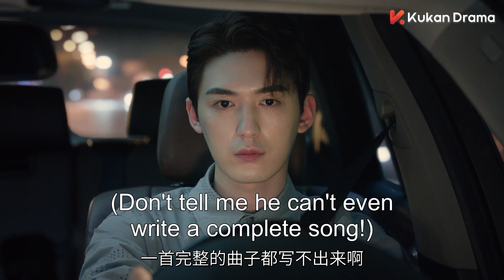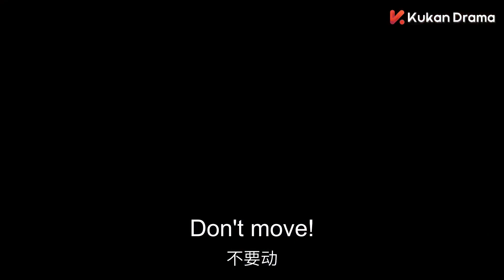女主耍酒疯，狂吻偶像，偶像害羞到耳朵都红了！😍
Drama Name👉【一二三，木头人 Smile to Life】
主演：毛娜、常喆宽、蒋申、黄千硕、方楚彤、余凯宁

单纯乖巧的天才钢琴少女许多橙因渐冻症错失顶级乐团的选拔，正当她哀叹自己命运之多艰时，她却意外在女卫生间与一个“变态”产生了一次“有味道”的邂逅，并凭借一张厕纸换来了本命过气歌手江楠的Live house门票。在观看演出时，许多橙和江楠在后台邂逅，意外被记者拍到，因此被卷进了江楠和演员顾家宜的恋情风波中，亦阴差阳错成为江楠的合约女友，毒舌男神跟呆萌少女的搞笑同居生活就此展开。

Xu Duo Cheng is a young girl full of joy and life. No one knows that there's a shadow behind her smile: she actually suffers from the ALS disease, which means she won't have long to live and will eventually slowly but surely end up paralyzed. Due to that, Duo Cheng does her best to enjoy the rest of her days to the fullest. But things becomes difficult when she meets the handsome, young musician Jiang Nan who falls for her. Will she give in to her heart or will she walk away from him to protect him from the pain?